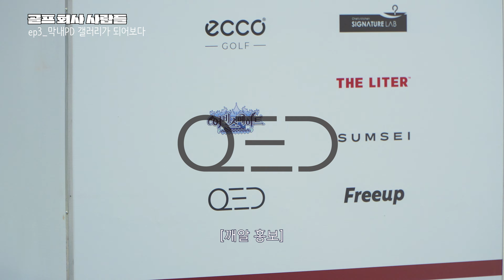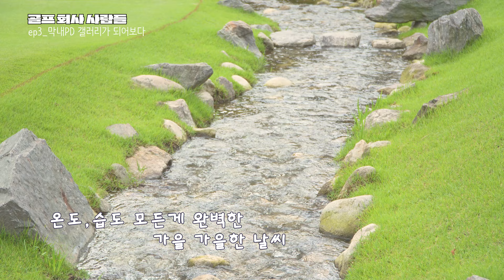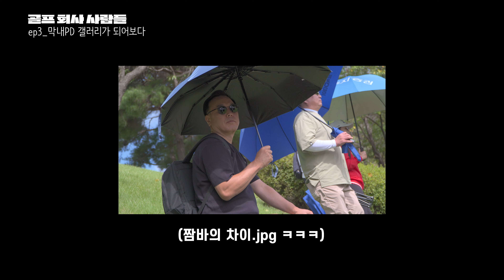[골프회사사람들]ep3_ 팀장님 때문에(?) 주말에 아버지랑 골프 대회 촬영 다녀왔습니다.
팀장님 덕분에 아버지와 좋은 추억 쌓고 온 막내PD
과연 그는 다음에 또 갤러리를 하러 갈 것인가...